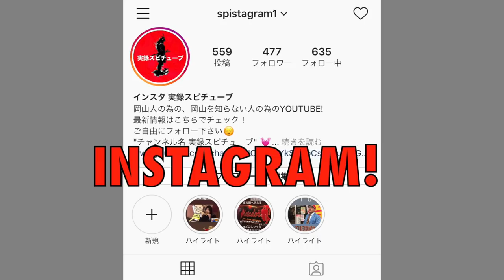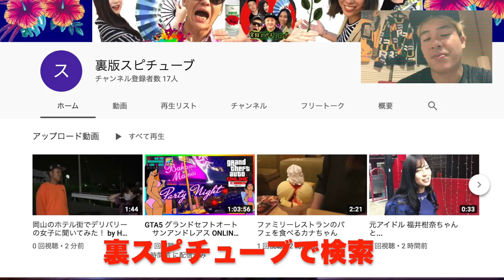岡山駅前周辺 【ハロウィン夜の街】若者大集合 桃太郎像前でドンチャン騒ぎ！警察警戒態勢！ 渋谷を超える！？Halloween Day Japan Vlog